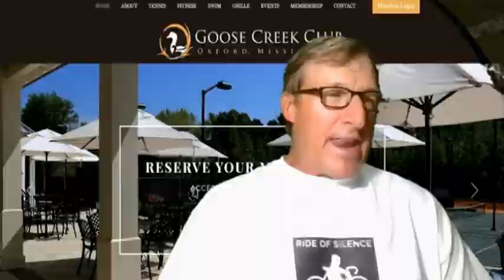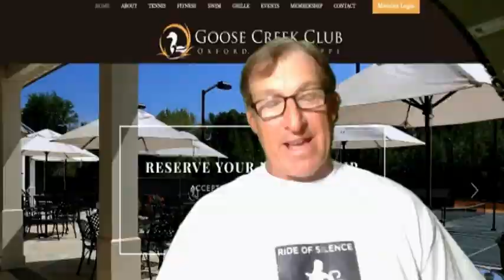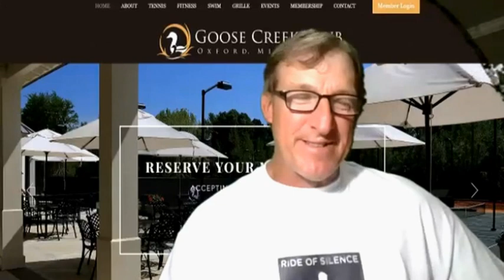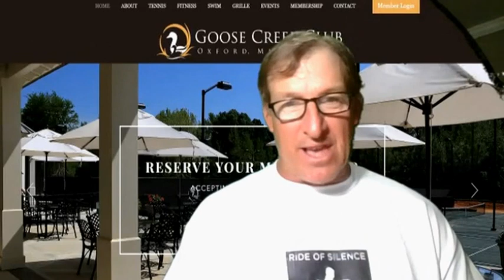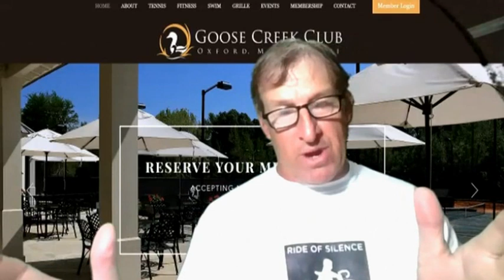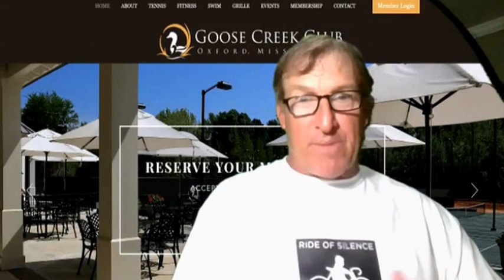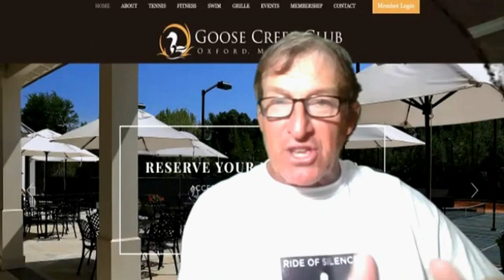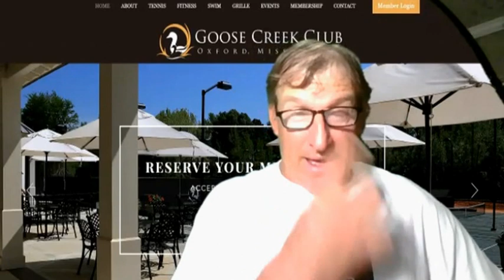BB&B Keith Evans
BB&B host, Dave Mathews,  chats with Director of Tennis at Goose Creek Health and Racket Club, Keith Evans about teaching today, the ranking system and some of the French Open matches and stories! Leave any questions for future casts in the comment section.